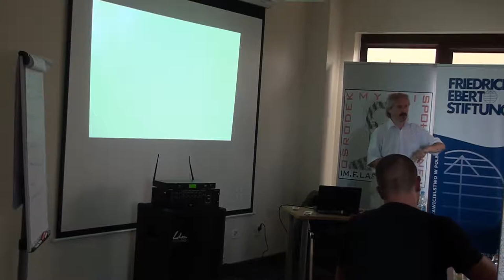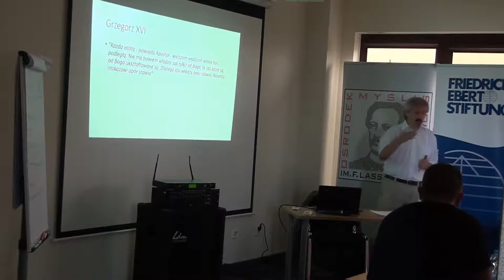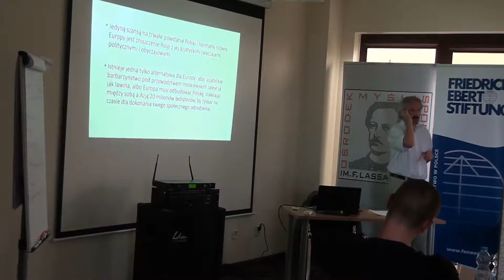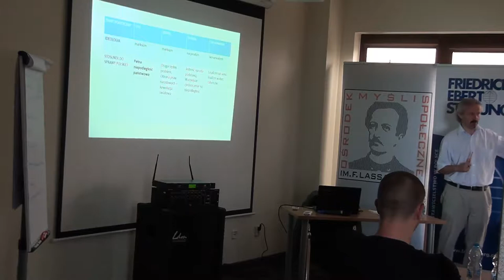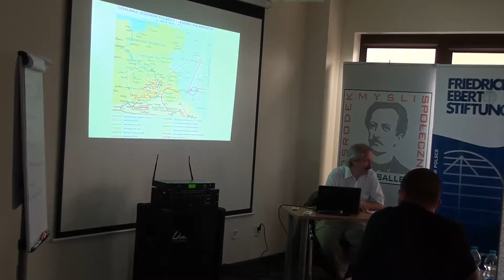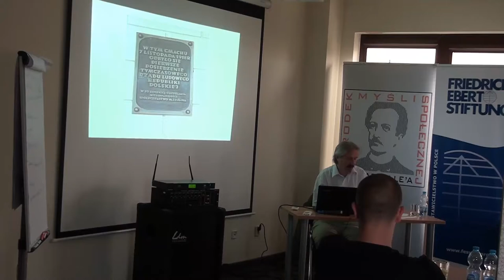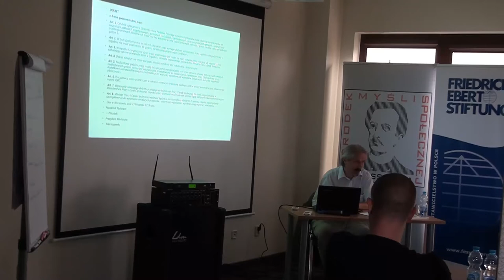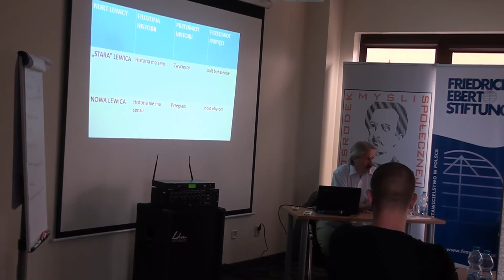prof. Rafał Chwedoruk (Szkoła Letnia 2018)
100 – lecie odzyskania przez Polskę niepodległości – znaczenie ruchów pracowniczych i lewicowych w odbudowie państwowości.